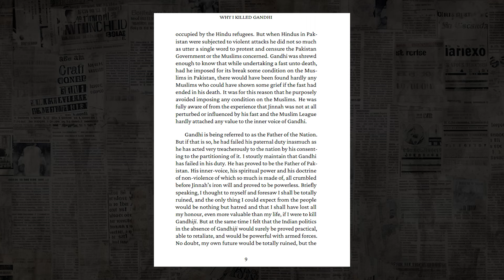GODSE: Hero Or Villain? Why Did Nathuram Godse Kill Gandhi Explained in Malayalam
"Why I Killed Gandhi" is the controversial and powerful account of Nathuram Godse, the man responsible for assassinating Mahatma Gandhi in 1948. In this book, Godse presents his reasons for committing the assassination, which he believed was necessary due to Gandhi’s alleged favoritism toward Muslims and his role in the Partition of India. This book offers a historical perspective on a tragic event that changed the course of Indian history, shedding light on the conflicting ideologies during India's independence struggle.

🎀 Research Papers

"Why did Nathuram Godse kill Gandhi?"
"Godse's justification for Gandhi assassination"
"Gandhi and Muslim appeasement as per Godse"
"Nathuram Godse book Why I Killed Gandhi"
"Gandhi's role in Partition and Godse’s views"
"Court statement of Nathuram Godse in Gandhi's murder"
"Godse's reasons for opposing Gandhi"